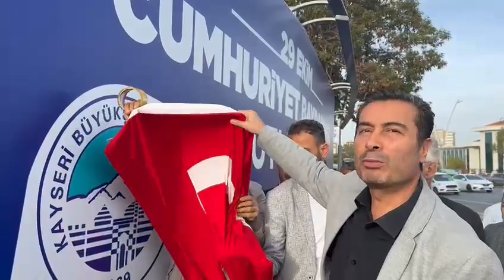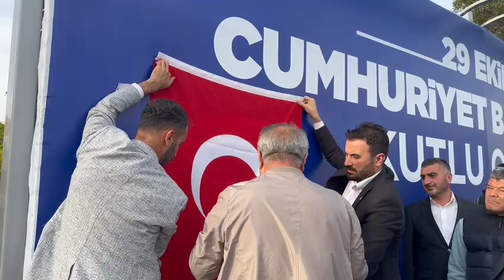CHP'den Büyükkılıç'lı billboard eylemi: Utanmıyor musunuz?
Cumhuriyet Halk Partisi (CHP) Kayseri İl yönetimi, Büyükşehir Belediye Başkanı Memduh Büyükkılıç'ın, billboardlarda yer alan 29 Ekim Cumhuriyet Bayramı kutlama mesajına tepki gösterdi. Partilileri ile birlikte ilanın yer aldığı bir billboard önünde açıklama yapan CHP Kayseri İl Başkanı Feyzullah Keskin, "Şaşırdık mı? Hayır şaşırmadık. Her zaman yaptıkları gibi ne Atatürk'ün adını nede Cumhuriyet'in adını anmamaya çalışıyorlar. Unutmasınlar Kayseri sadece AKP'lilerin, Memduh Büyükkılıç'ın şehri değil. Kayseri Türkiye Cumhuriyeti'nin vatandaşlarının şehri. Atatürk'ün adını anmadan Atatürk'ün resmini koymadan, Türk bayrağı koymadan bu pankartları asmaya utanmıyor musunuz? Utandığınız Türk Bayrağını biz buraya asıyoruz" dedi.

Kayseri ve dünyadan haberler, ios ve android uygulamasını indir anında cebinize gelsin.